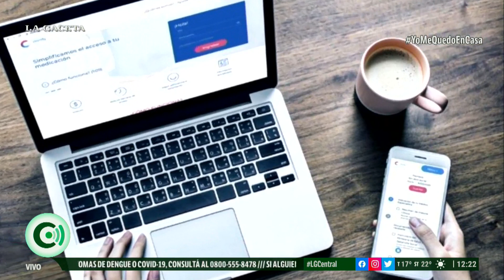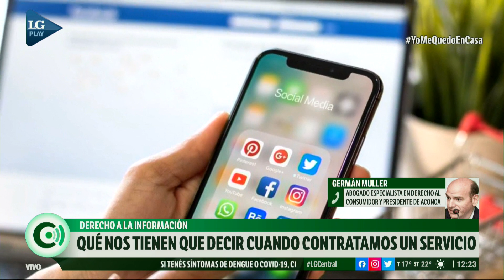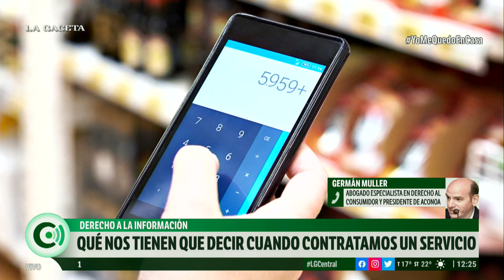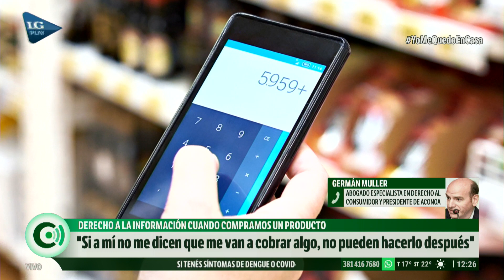Qué nos tienen que decir cuando contratamos un servicio